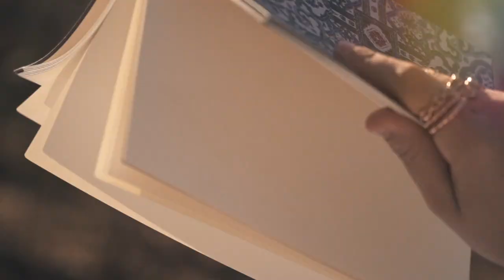Núria López - No Tenim Pressa (Videoclip Oficial)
Videoclip oficial de la cançó No Tenim Pressa

VIDEOCLIP

Direcció artística: Núria López, Guillem Roma
Ajudants de direcció: Mª Carme Fàbrega, Gabriel López
Gravació i Realització: Guillem Roma
Amb la participació de: Iria Pujolàs, Biel Surinyach, Maria Rey, Jordi Massegur, Maria Carme Fàbrega, Gabriel López i Rosa Ferrés
Disseny gràfic: Ayla Ayadi
Companyia discogràfica: U98 Music

LLETRA

Perquè avui
No tenim pressa
Ningú ens espera
Tenim tot el temps del món pels dos
No tenim pressa
Si som aquí

Llum per escletxes al matí
Queda el teu perfum al meu coixí
No vull aixecar-me
Deixar aquesta calma

Els teus ulls, que em miren sempre a mi,
Em fan perdre les ganes de dormir
La teva cara
Em té hipnotitzada

No vull idealitzar l'amor
Però sovint penso: quina sort
Que al final ens trobem els dos
Com si formés part del guió

Avui
No tenim pressa
Ningú ens espera
No tenim pressa
Si som aquí

Despertar amb tu és com si estigués de vacances
De vegades foc, però de vegades som aigua
Fluint
Com si no hi hagués demà

I a mi m'és igual tota la gent
L'únic que sé és que això és diferent
Se m'atura el món quan tu m'abraces
No hi ha res que ara em faci més falta

Avui
No tenim pressa
Ningú ens espera

CRÈDITS

Gravació, producció i mesca: Roger Argemí, Uri Plana, Albert Solà, Doreste Records